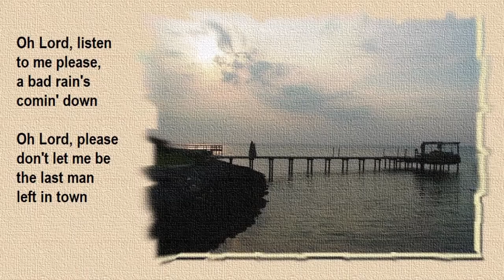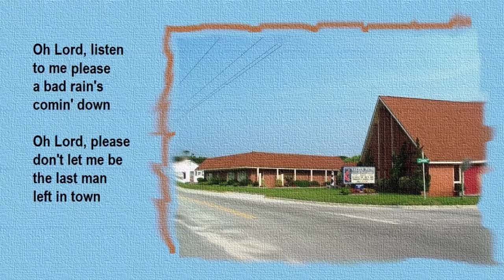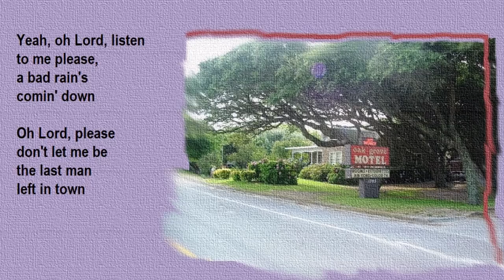2006 The Last Man Left in Town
Recorded live at WUNC in Chapel Hill, NC on the Frank Stasio radio show "The State of Things." This is the only "Salter Path" song not on the CD Will This Town Survive, and this is also the only known recording of it. I think it sounds great!